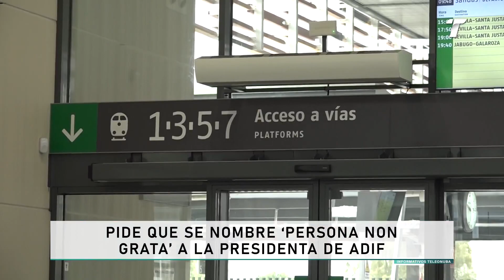Pide que se nombre 'persona non grata' a la presidenta de ADIF